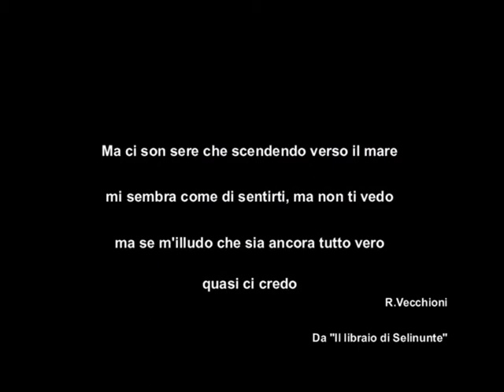Il mare di Zeus - Marcello Guadagnino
Pelagos Festival Internazionale del Mare 2012 - XIV edizione
Sezione video - Categoria Debuttanti